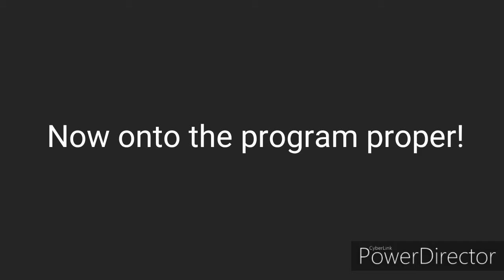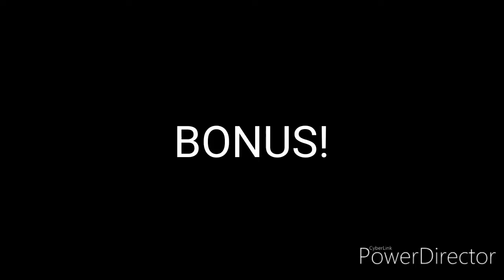Vellosophy presents - Night To Shine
Venue: UP Diliman - Ang Bahay ng Alumni
Hosted by Philadelphia Christ Centered Fellowship

Note for clarification:
This video blog is considered a late upload because it was not uploaded on time. However, I would have to re-upload the video blog for a handful of reasons - the dislikes this video has been received and also the copyright claim that was heard on the music that was detected on the video.

About the series:
"Vellosophy presents" is a video blog series that contains the "blast from the past" adventures that I have. Whether it's a casual or a special event. These video blogs are late uploads. On the other hand, this series focuses more on the "prepared concept" type when it comes to releasing them [in some certain videos].

Music that was used are:
"Energy to get up after falling" - Damtaro

About Night to Shine:
"A Night to Shine" is a prom for people with disabilities across the world. It is sponsored by Tim Tebow Foundation under the founding leadership of Tim Tebow -a well-known athlete who aspires to share the world with his Christ centered compassion and advocacy for persons with disabilities with this prom that is more than a prom but a special event that every individual with disabilities that they're loved and they're unique in the eyes of God. The Philippines has celebrated this for the very first time in 2019 - this was celebrated in Manila and Davao City.

Special thanks to Shaina Cua for the invite and for giving me the chance to sing for the event and possibly enjoying the prom too! I also thank my buddy Teen Dagohoy for assisting me and my sister Jessabel during this special event. :)

Hello friends! I'm Vell Baria. A proud Youtuber with autism who loves to inspire people with my God-gifted talents through advocacy in autism awareness as my long life mission.

Are you new to my channel? If so, here's what you need to know -- I like to share my journey as a proud person with autism through story sharing, evangelizing via devotion and reflection, singing songs in relation to my experience as a person with autism (PWA), I also love to appreciate things that my idols and inspirational people shared to the community. To get me motivated, I use this channel to explore autism, music appreciation, and talent appreciation, to help you inspired throughout the day.